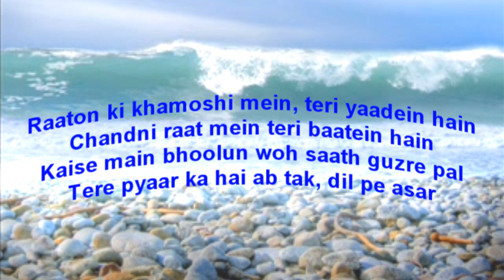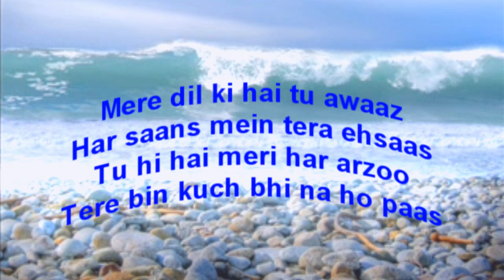"Tere sath guzri har shaam"A New Song.."तेरे साथ गुजरी हर शाम" एक नया गाना.. hi